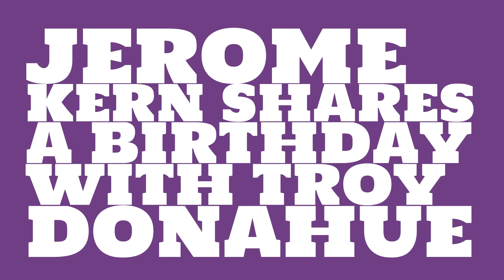What was Jerome Kern's birthday?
When was Jerome Kern born? Watch this video to learn Jerome Kern's birthday and other trivia about Jerome Kern